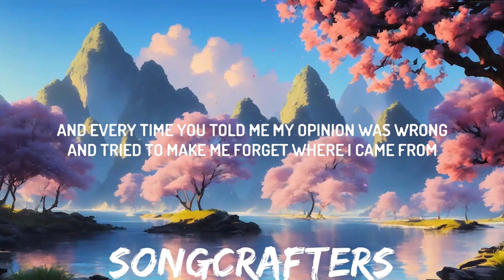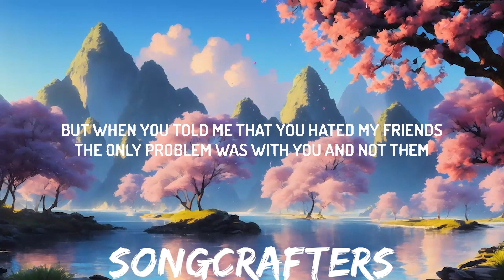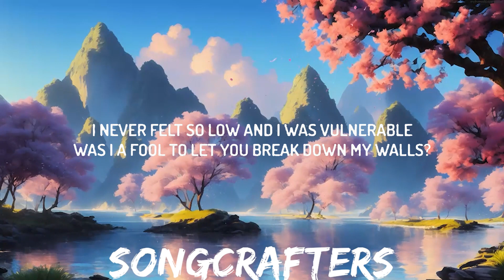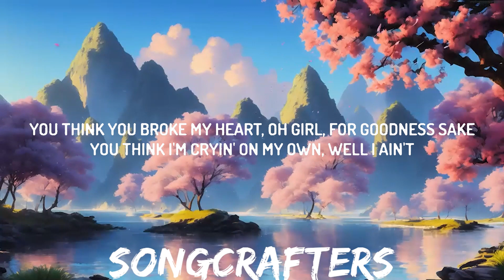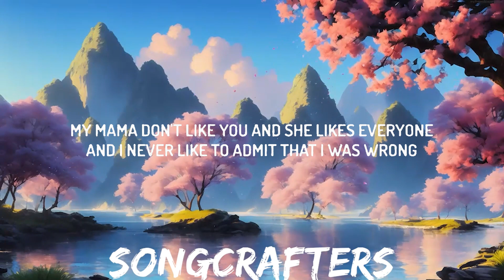Justin Bieber - Love Yourself (Lyrics) | 30mins with Chilling music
Oh, baby, you should go and yêu yourself
You should go and yêu yourself

I fell in yêu. Now I feel nothin' at all

Justin Bieber Lyrics Love Yourself
Love Yourself Lyrics Justin Bieber
Lyrics Justin Bieber Love Yourself
Jus